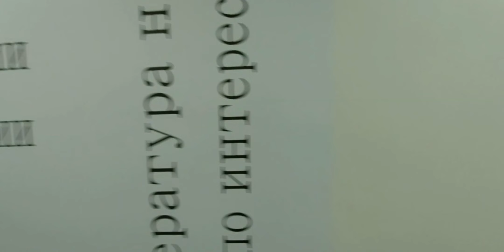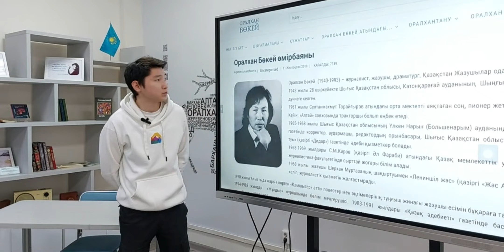70-летием библиотеки имени Оралхана Бокея и Днём библиотекаря!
Дорогие друзья! Рады представить вам видео о нашей библиотеке и её сотрудниках, которые каждый день вносят свой вклад в её развитие. Поздравляем всех с 70-летием библиотеки имени Оралхана Бокея и Днём библиотекаря!